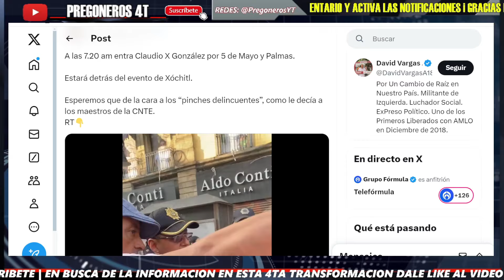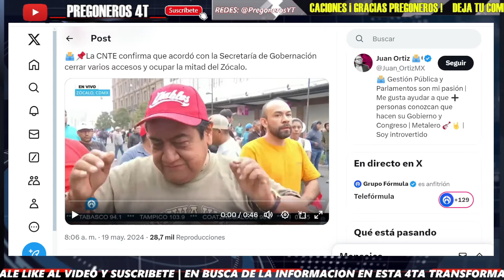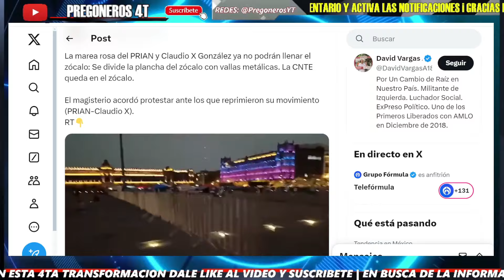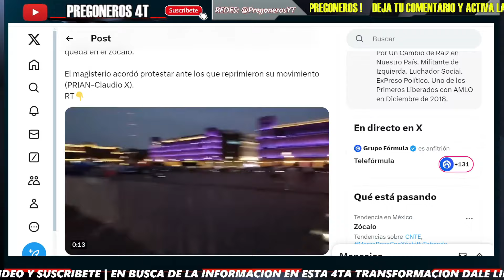LES ARRUINARON SU MAREA ROSA! DIVIDEN ZOCALO! CLAUDIO MADRUGO Y NO LO DEJABAN PASAR!